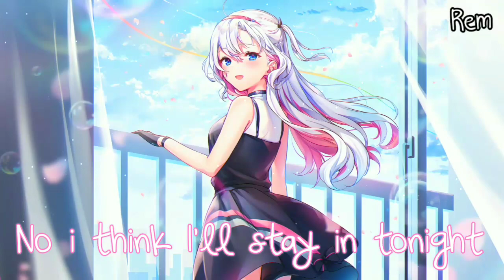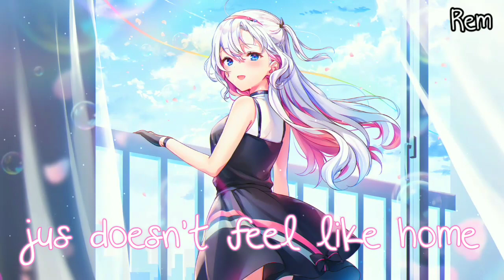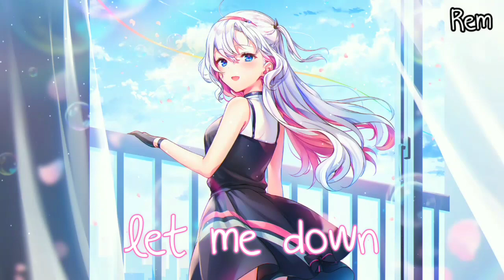Nightcore - Real Friends (Lyrics) (Request)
♥️Haiii Nightcore Lovers , Here my experimental nightcore for you guyz  ^o^♥️

♥️Song:- Real Friends (Camilla Cabello).

♥️Original Artist video:-

♥️If anyone have any issue with dis video or vocals or anything , DM me or comment down in the video , i will try to do whatever i can.